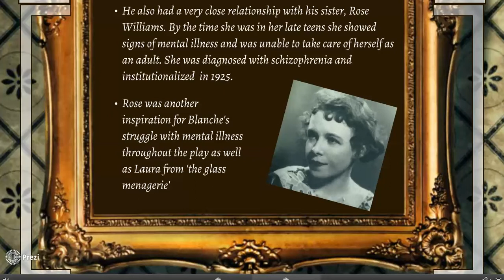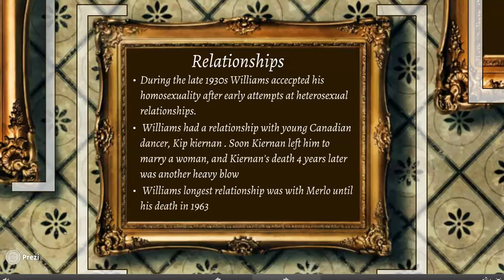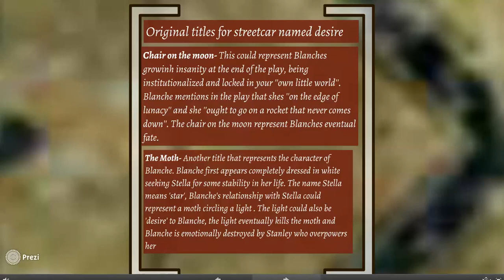The life of Tennessee Williams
Linked to Streetcar